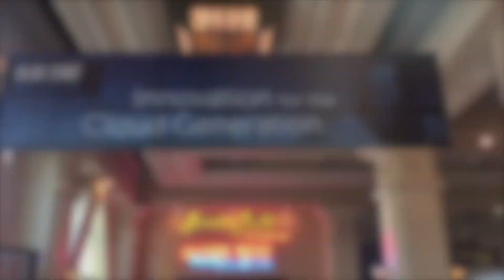Reporting Live from Black Hat 2016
PAN is live from Vegas where our security clients are presenting groundbreaking research, making news announcements, and meeting with top media, analysts and influencers.